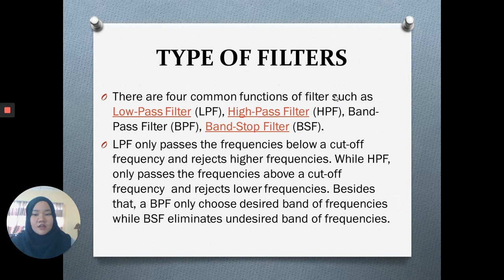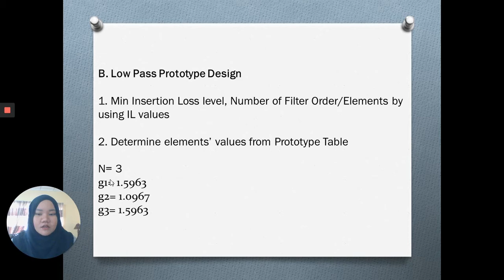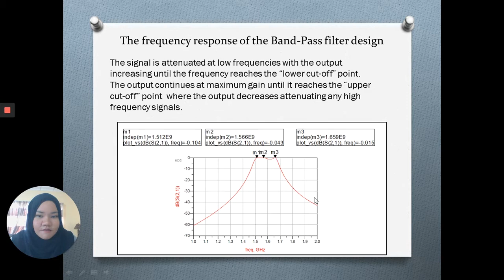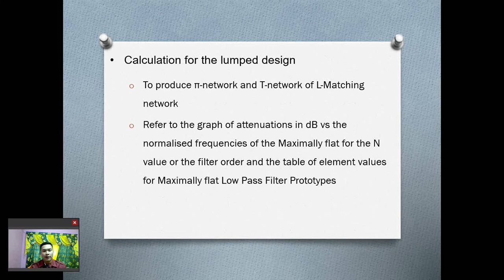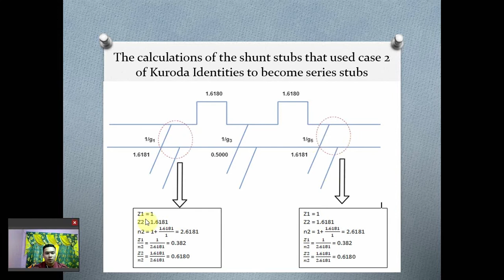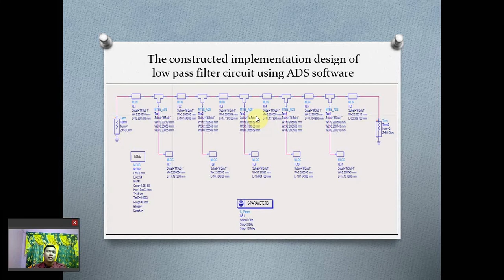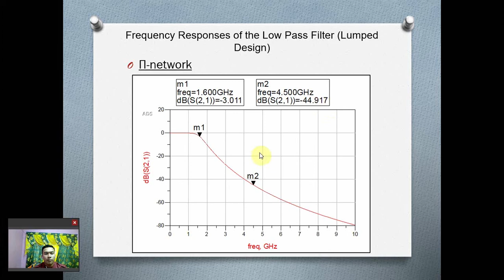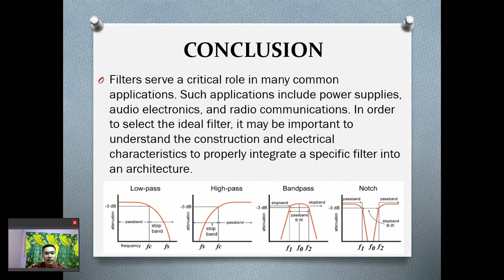ASSIGNMENT RF & MICROWAVE - MICROWAVE PASSIVE FILTER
AMIRUL SOLIHIN BIN ABDULLAH
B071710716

AINA NABILA BINTI MOHD IZAT
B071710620